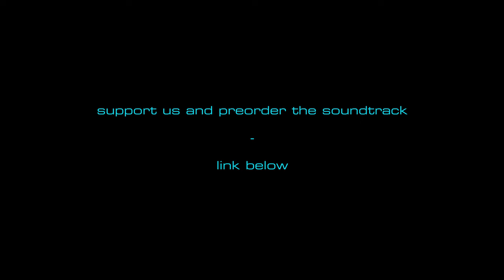Wingman - An X-Wing story | Teaser 3 - Bad Company | Star Wars Fan Film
Hope you enjoyed our 3nd Teaser/Trailer/Music Video

The final film is 99 percent done by now. Last things on the to do list are the soundtrack (production has begun but it is not fully funded yet) and the final mixdown.

Please consider supporting the project and place a preorder on the soundtrack

and

Lust auf Kino?
Dann fieret mit uns zusammen die Premiere und kommt am 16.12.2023 nach Karlsruhe in die Schauburg.

Song "Bad Company" by Five Finger Death Punch (not part of the soundtrack)